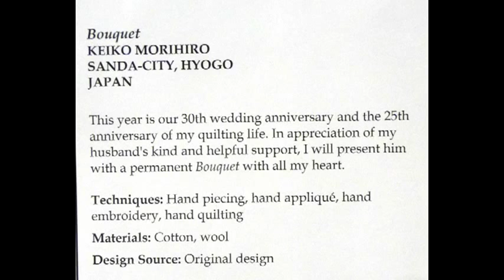Sharon Pederson with Keiko Morihiro - Houston 2011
Sharon Pederson talks with the award-winning Japanese artist.